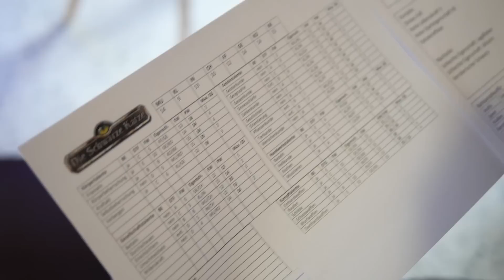Die Schwarze Katze: Panel von der Cavecon 2017 mit Jens Ullrich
Jens hat auf der Cavecon sein Konzept für "DSK" mit einigen unverschämt süßen Bildern vorgestellt. In der nächsten Late Nerd Show folgt noch ein Interview zum Thema.
Mehr solches Zeug auf tv.orkenspalter.de